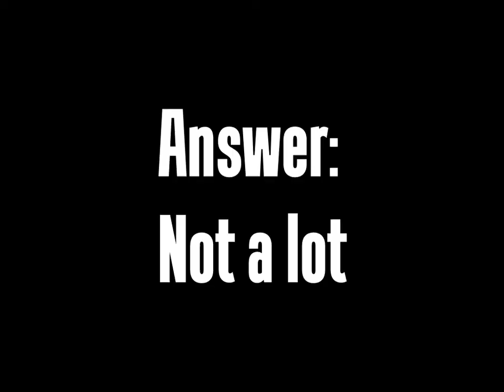Rayskat - How long does it take to kill someone? - BF3 Short #6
The counter starts after seeing the scope glare.